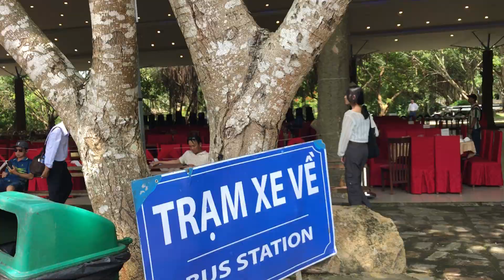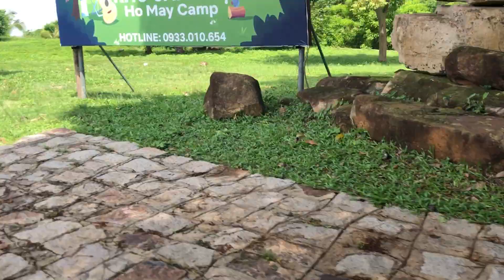hanhtrinh , Trên Hồ Mây Park, qua Trần Hưng Đạo đến trạm về, cùng tôi du lịch Việt Nam, 62-22645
= HỒ MÂY PARK nằm trên đỉnh Núi Lớn của TP. Vũng Tàu, tự hào là khu du lịch duy nhất trong cả nước khai thác được cả hai loại hình du lịch núi và du lịch biển. Ở trên độ cao 250m, HỒ MÂY PARK được mệnh danh là “Đà Lạt giữa Vũng Tàu”, với khuôn viên rộng 50 hecta, không khí trong lành, mát mẻ quanh năm, nhiệt độ trung bình từ 22 – 25 độ C, được điều hòa bởi 400 ha rừng tự nhiên. Với những đặc điểm riêng biệt và độc đáo đó, HỒ MÂY PARK được ví như một viên ngọc lấp lánh trên đỉnh núi, mang ý nghĩa phong thủy là biểu trưng cho an lành thịnh vượng.
Nằm cách Tp. Hồ Chí Minh hơn 120km, HỒ MÂY PARK là điểm đến lý tưởng để quý khách thỏa sức du ngoạn, nghỉ dưỡng và có những giây phút thư giãn vui vẻ bên gia đình, bạn bè. Đây cũng là một trong những điểm du lịch nổi tiếng tại TP. Vũng Tàu được nhiều du khách trong và ngoài nước lựa chọn.
HỒ MÂY PARK là một quần thể đa dạng, với sự kết hợp của nhiều loại hình du lịch khác nhau như: Sinh thái – Môi trường, Văn hóa – Tín ngưỡng, Vui chơi giải trí, Ẩm thực – Sự kiện, Nghỉ dưỡng… được đầu tư công phu nằm trên đỉnh Núi Lớn của Tp. Vũng Tàu.
Cùng với hệ thống cáp treo hiện đại, an toàn tuyệt đối với công suất 2000 người/giờ, du khách được thưởng thức, ngắm toàn bộ khung trời kỳ vĩ của vùng đất biển Vũng Tàu.
Khu du lịch HỒ MÂY PARK được đầu tư và phát triển với sứ mệnh mang đến sự mới mẻ và phát triển cho du lịch tỉnh Bà Rịa Vũng Tàu khi khai thác tiềm năng thiên nhiên độc nhất tỉnh nhà – sự kết hợp giữa núi và biển
Địa chỉ-1A Trần Phú, Phường 1 ( Bãi trước), Vũng Tàu

 ==travel-with-me , VÀ HÃY GIỚI THIỆU CHO BẠN BÈ CÙNG XEM.

HO MAY PARK is located on top of Big Mountain in the city. Vung Tau is proud to be the only tourist area in the country that exploits both types of mountain tourism and sea tourism. At an altitude of 250m, HO MAY PARK is known as "Da Lat in the middle of Vung Tau", with a 50-hectare campus, fresh, cool air all year round, average temperature from 22 - 25 degrees Celsius, regulated by 400 hectares of natural forest. With these distinct and unique characteristics, HO MAY PARK is like a sparkling pearl on the top of the mountain, with feng shui meaning as a symbol of peace and prosperity.
Located far from the city. More than 120km from Ho Chi Minh City, HO MAY PARK is an ideal destination for you to freely travel, relax and have fun relaxing moments with family and friends. This is also one of the famous tourist destinations in the city. Vung Tau is chosen by many domestic and foreign tourists.
HO MAY PARK is a diverse population, with a combination of many different types of tourism such as: Ecology - Environment, Culture - Beliefs, Entertainment, Cuisine - Events, Resorts... meticulously invested and located on top of Big Mountain in the city. Vung Tau.
Along with a modern, absolutely safe cable car system with a capacity of 2,000 people/hour, visitors can enjoy and see the entire magnificent sky of Vung Tau coastal land.
HO MAY PARK tourist area is invested and developed with the mission of bringing newness and development to tourism in Ba Ria Vung Tau province by exploiting the province's unique natural potential - the combination of mountains and sea.
Address-1A Tran Phu, Ward 1 (Front Beach), Vung Tau

  ==travel-with-me , AND RECOMMEND TO FRIENDS TO SEE ALSO.